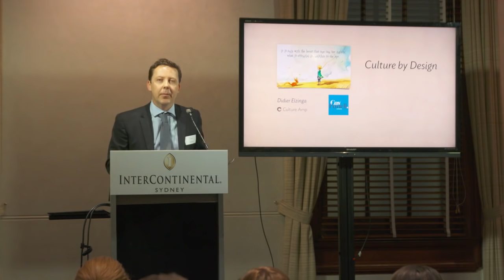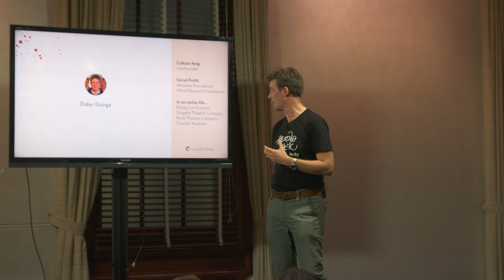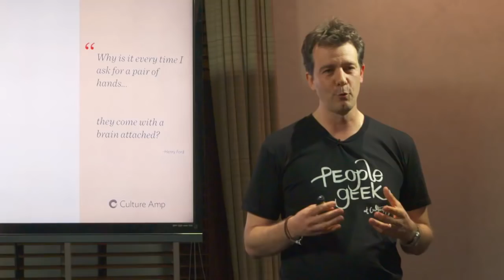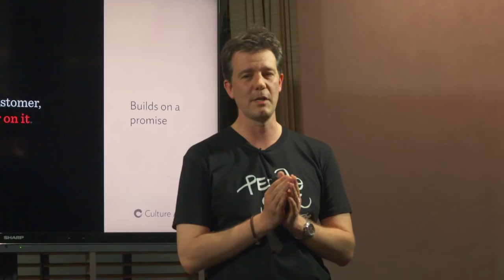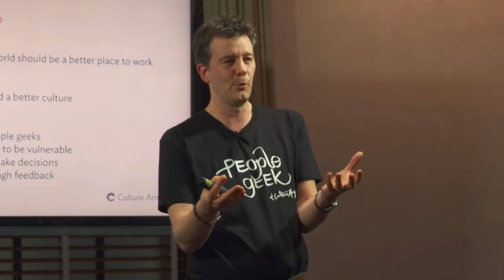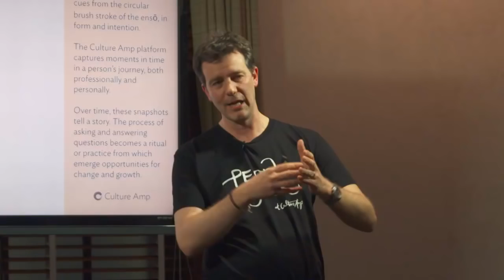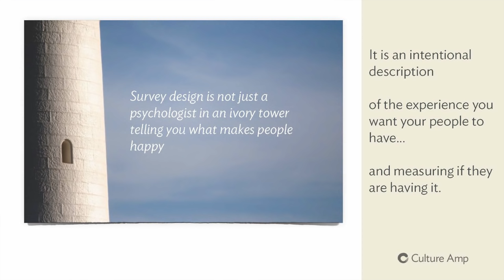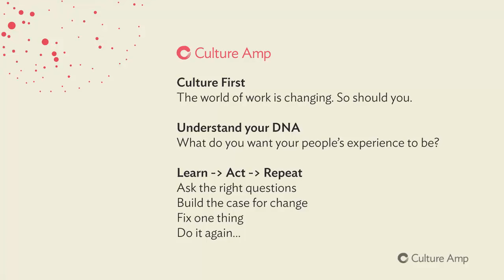Cox Purtell HR Series – Implementing Culture & Innovation in the Workplace